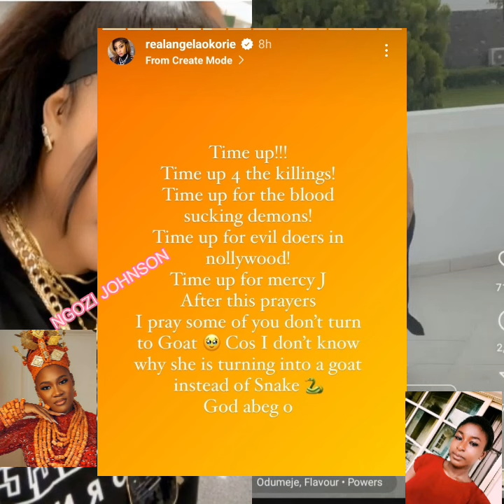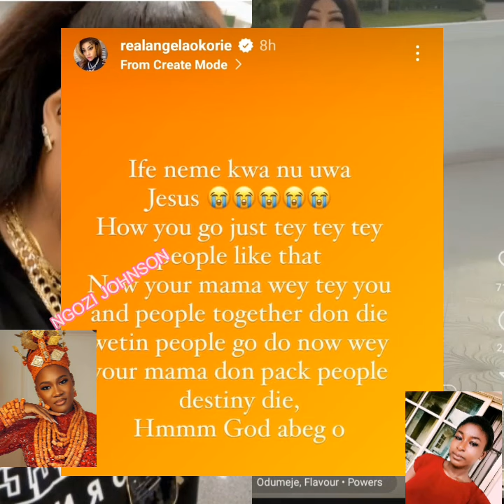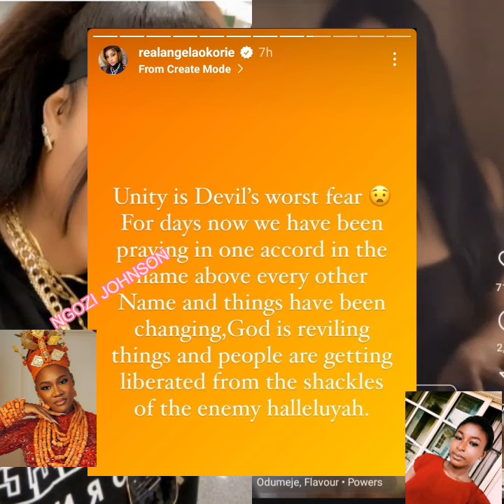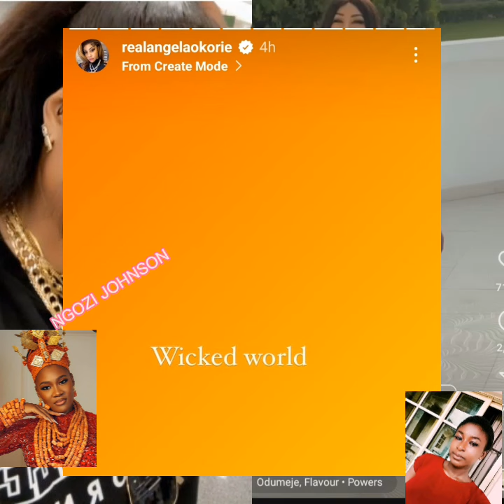REACTIONS AS ANGELA OKORIE CALLS MERCY JOHNSON AND ZUBBY M EV!L!!!...